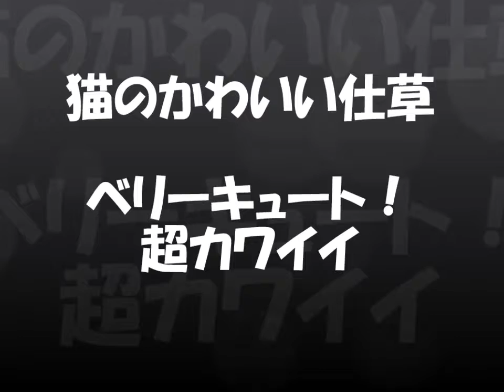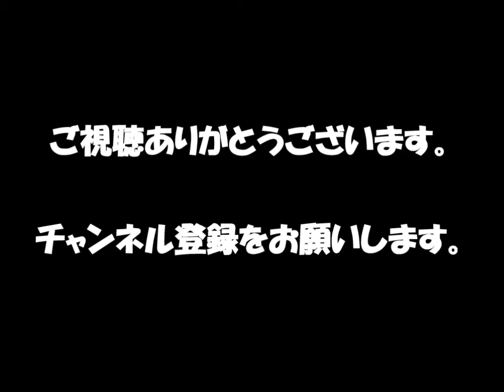【おもしろ猫】猫のかわいい仕草【猫パンチ】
「かわいい猫」 笑わないようにしようとしてください - 最も面白い猫の映画 #286

●【超かわいい】ジャイアント　パンダの赤ちゃん　～いっぱいいっぱい～【ぬいぐるみみたい】

●【すっごい】南カリフォルニア　シーワールド・サンディエゴ　イルカショー　Blue Horizons【貴重映像】

●【最強】ロボットアニマル　No.4　人間に作られた動物たち【ファンタスティック】